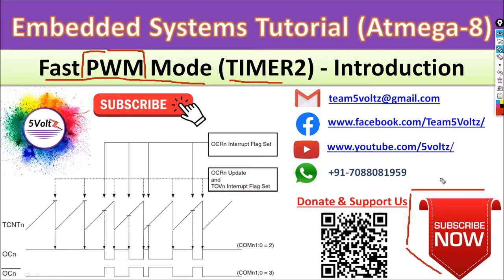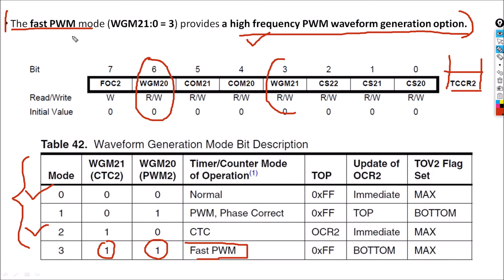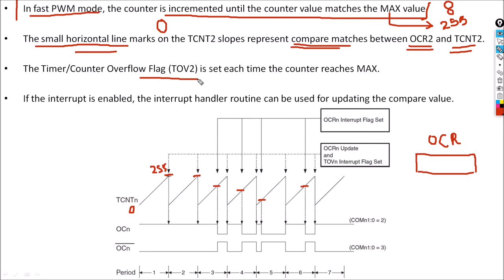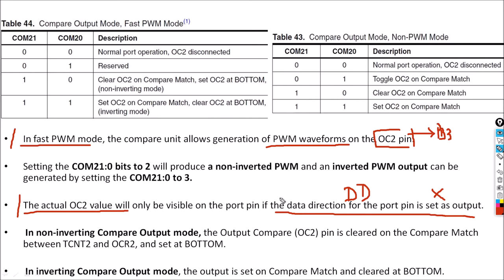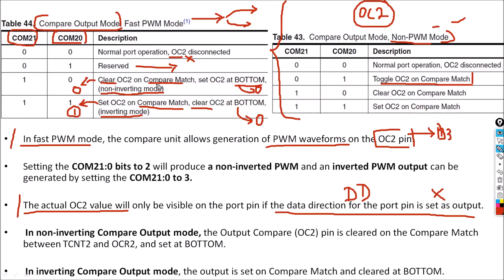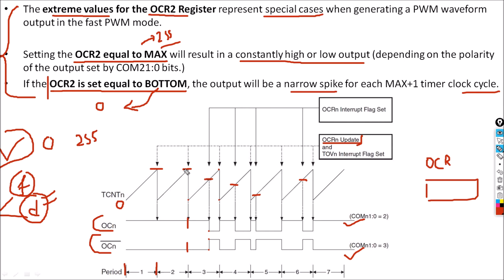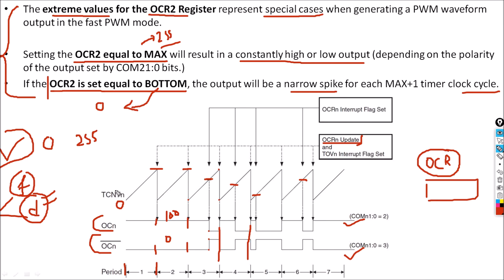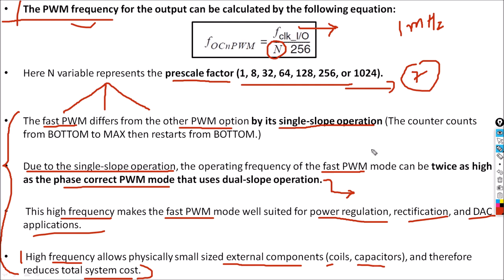42. Fast PWM Mode TIMER2 Introduction | Embedded_Systems tutorial In Hindi